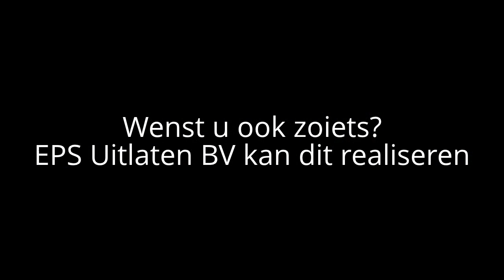Fiat Punto 1.8 HGT Abarth met maatwerk RVS Sport- einddemper van EPS Uitlaten BV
Deze Fiat Punto 1.8 HGT Abarth hebben we voorzien van een op maat gemaakte RVS sport- einddemper.
De klant wenste een sportieve sound met bijpassende maar niet overdreven uitstraling.
We hebben daarom gekozen voor een ovaal eindsierstuk welke in proportie staat met de auto.

Wilt u ook zo iets of heeft u andere wensen op het gebied van uitlaten?
Bel of mail met onderstaand adres.

Het team van:
EPS uitlaten BV

Nieuwe Compagnie 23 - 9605PX Kiel-Windeweer - Nederland
Kvk: 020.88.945 - BTW / VATnr: NL 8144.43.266.B01
Statutaire zetel: Kiel-Windeweer
Openingstijden: DINSDAG t/m zaterdag

Uw uitlaat en de wet.
Tenzij anders vermeld worden sportuitlaten ontwikkeld voor optimale prestaties voor competitie-doeleinden (circuitgebruik) rekeninghoudend met de geluids- en optische wensen van de klant en geleverd zonder e-keur. Wij garanderen niet dat deze uitlaten aan de geluidseisen voldoen die volgens de typegoedkeuring voor de betreffende auto van toepassing zijn. Het gebruik van niet goedgekeurde onderdelen op de openbare weg is formeel niet toegestaan. De politie kan hier tegen optreden.
(Maatwerk)sportuitlaten die aan de geluidseisen -en de tegendrukeisen- voldoen kunt u bij de RDW voor een modificatiekeuring aanbieden. Hieraan zijn kosten verbonden.
EPS (maatwerk) sportuitlaten voldoen aan de APK eisen ten aanzien van montage en gasdichtheid.
Informeer naar de mogelijkheden voor uw auto. Voor veel auto's kunnen wij tegenwoordig ook maatwerk met e-keur leveren!